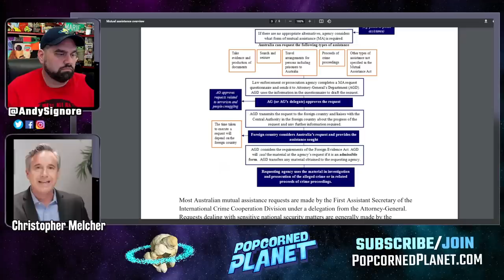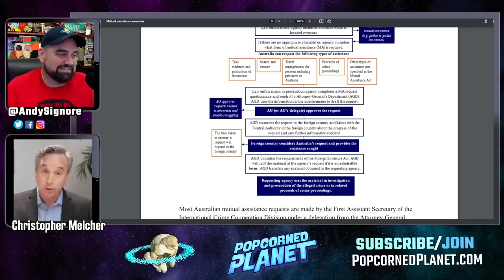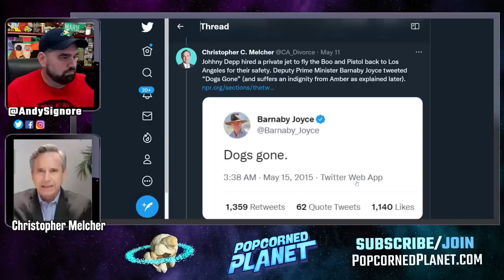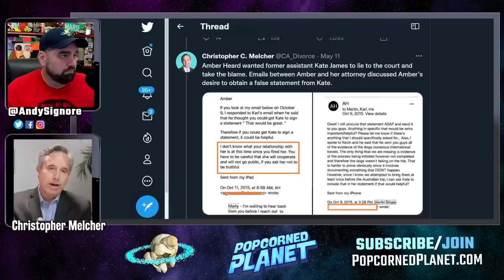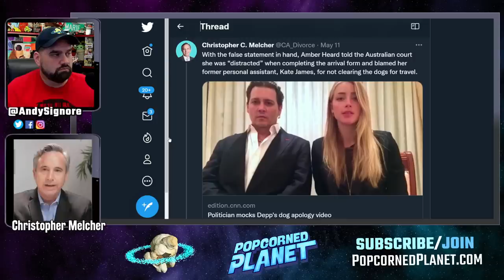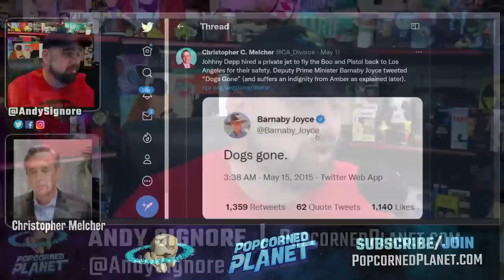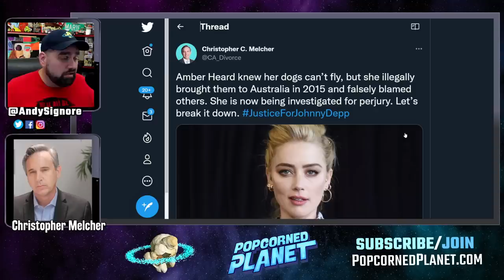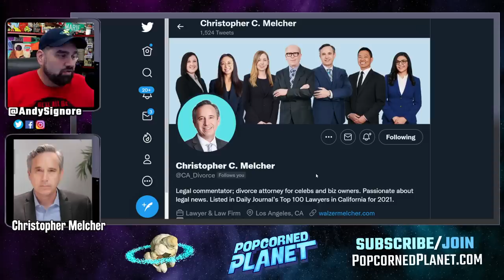EXCLUSIVE! Source LEAKS Intel On Amber Heard Australia Perjury Charge & IT'S HAPPENING SOON!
An exclusive source tied to the Australia Perjury case against Amber Heard reached out to Attorney Christopher Melcher to speak on the record, while also asking to keep his identify safe. We secured some fascinating updates on the case and the seriousness Amber faces for not just lying about smuggling her dogs in.

From Law & Crime: Investigation Into Amber Heard Over Viral Dog Incident Resumed During Johnny Depp Trials. An Australian Politician Explains Why The Case Really Is ‘Very Serious’. Barnaby Joyce just so happened to be the Minister for Agriculture during the Amber Heard dog incident in 2015. In a recent interview with Law & Crime, the interviewer brought up how parts of the world seemingly saw the “dog incident” compared to how Australia saw it, with some thinking it's "very serious" and others taking it more as a joke. Joyce expanded on why it is so serious.

Or Send Packages, Toys & Fan Mail To:
Andy Signore
16350 Bruce B Downs Blvd